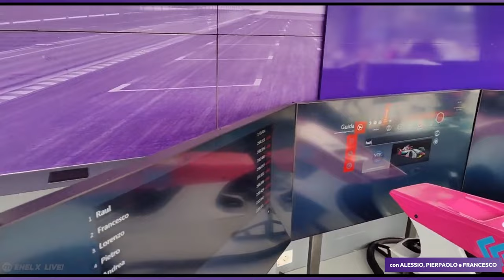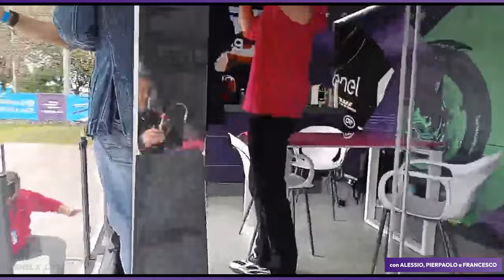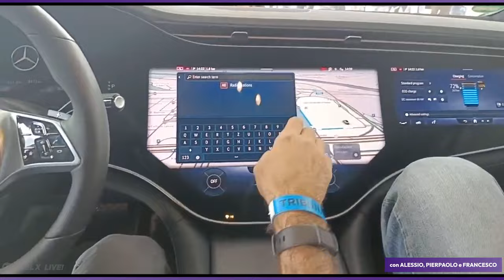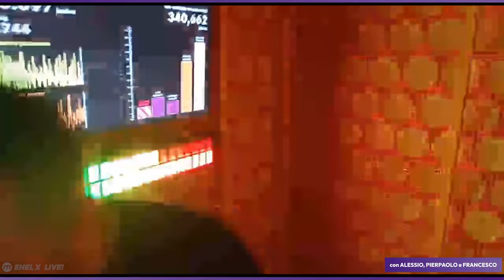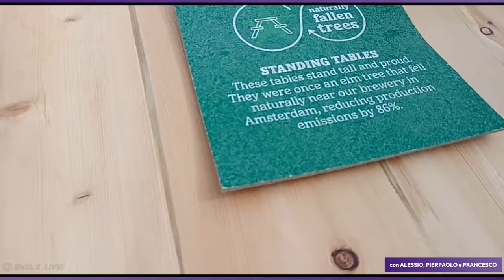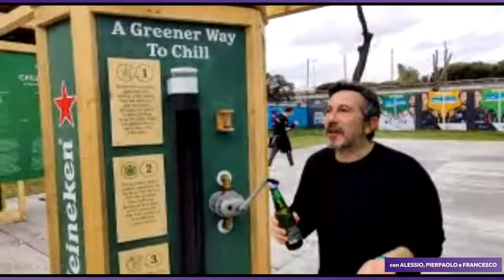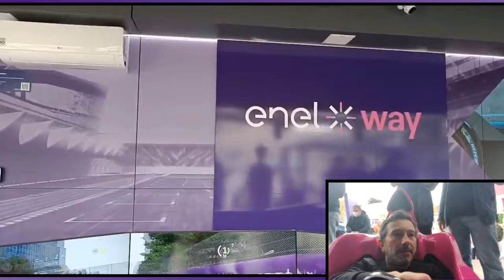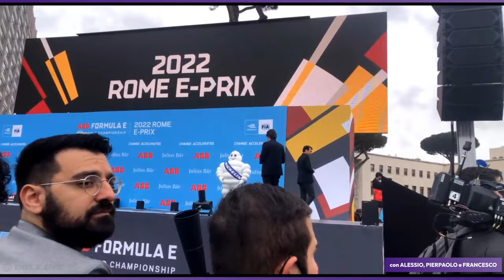Metti un Giorno alle Corse con Alessio, Pierpaolo e Francesco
La Formula E di Enel-X Way a Roma EUR con Piane, Pierpa e Serino tra scalate al limite, stress test e mirabolanti competizioni.